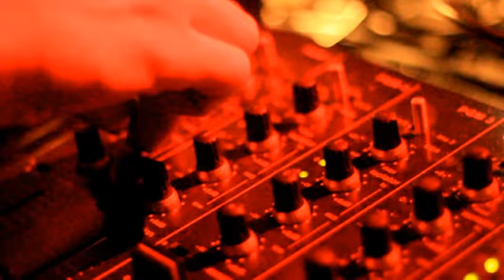Ethic_Zelesice_BOBRHALL 2011